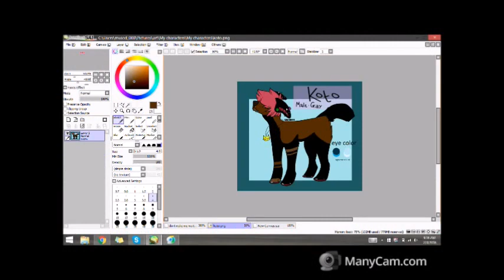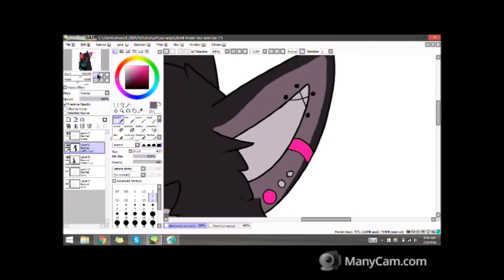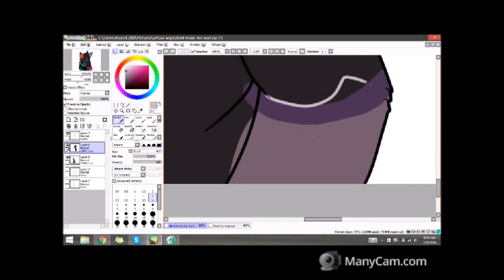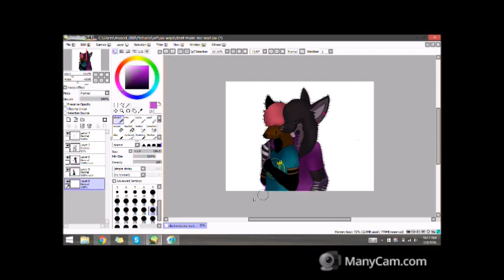* Get it baby * Speedpaint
Speedpaint of the characters Koto and Kody
You can find me on DA as KingSpaniel
and Undead--Rainbows on DA
If you have any questions send me a comment.